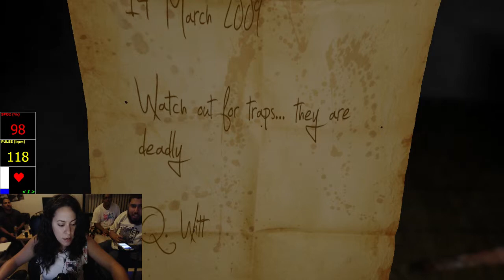Heart rate hype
Heart rate continues to rise and fall as I play this scary game.